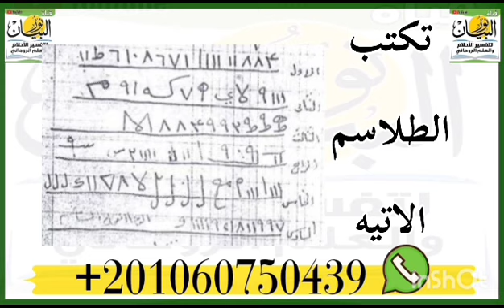طلسم محبه مجربه بقلم نحاس احمر لجلب الحبيب فى التو والحال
‏فيديو من نور البيان طلسم محبه مجربه بقلم نحاس احمر لجلب الحبيب فى التو والحال